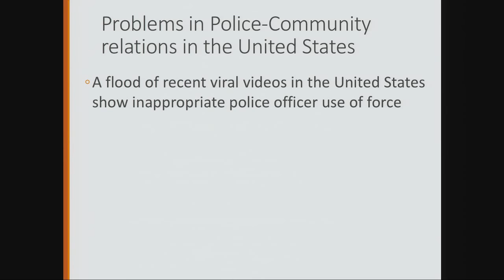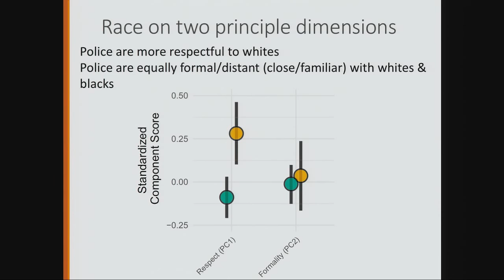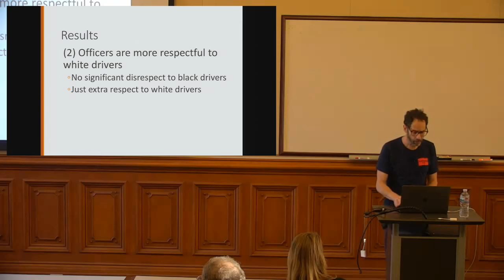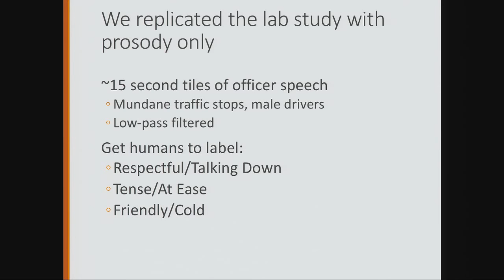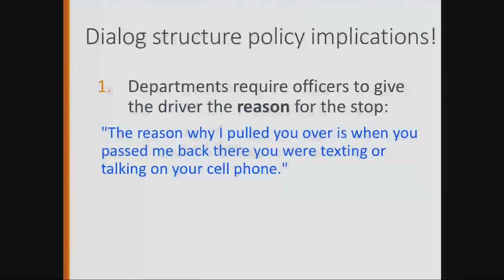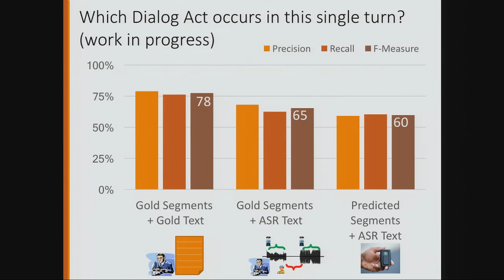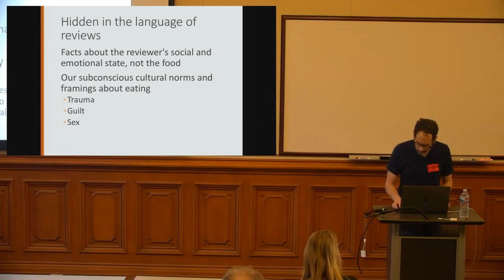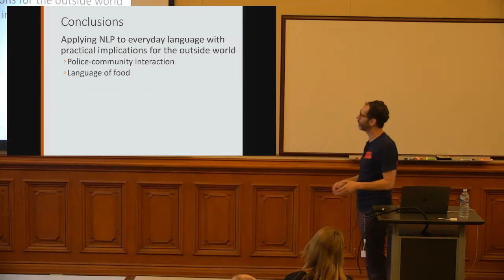“Does This Vehicle Belong to You?” Processing the Language of Policing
“Does This Vehicle Belong to You?” Processing the Language of Policing for Improving Police-Community Relations — Dan Jurafsky, Stanford University
Police body-worn cameras have the potential to play an important role in understanding and improving police-community relations. In this talk I describe a series of studies conducted by our large interdisciplinary team at Stanford that use speech and natural language processing on body-camera recordings to model the interactions between police officers and community members in traffic stops. We use text and speech features to automatically measure linguistic aspects of the interaction, from discourse factors like conversational structure to social factors like respect. I describe the differences we find in the language directed toward black versus white community members, and offer suggestions for how these findings can be used to help improve the fraught relations between police officers and the communities they serve.

Dan Jurafsky (BA Linguistics '79, UC Berkeley; Ph.D. Computer Science ’92, UC Berkeley) is professor and chair of linguistics and professor of computer science at Stanford University. His research has focused on the extraction of meaning, intention, and affect from text and speech, on the processing of Chinese, and on applying natural language processing to the cognitive and social sciences. Dan is very interested in NLP education, and he co-writes the widely-used textbook Speech and Language Processing and co-taught the first massive open online class on natural language processing. The recipient of a 2002 MacArthur Fellowship, Dan is also a 2015 James Beard Award Nominee for his book The Language of Food: A Linguist Reads the Menu.